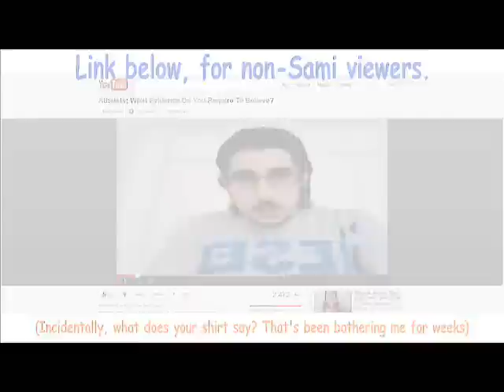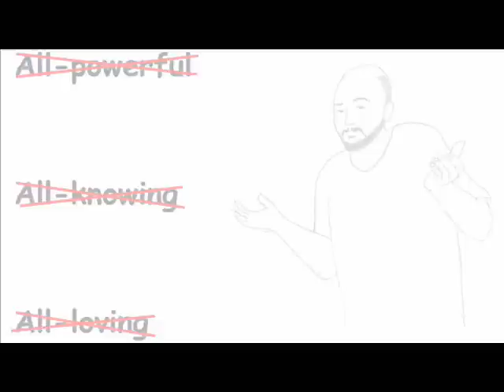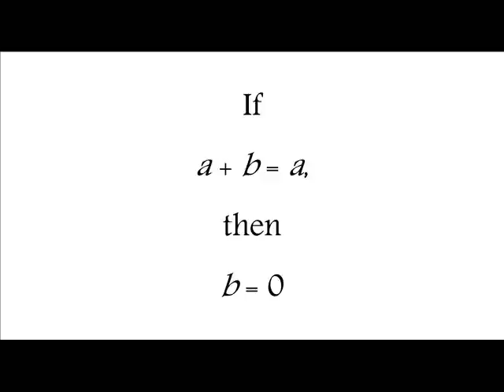So What?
What would it take to convince me that the gods exist, and if I was convinced, how would that change my outlook?
To Sami: Sorry to send this so long after you posted your video; it takes me forever to make one of these things, but I hope you find that it answers your question, and also that you'll consider the question I pose in return and tell me what you think.
To Mrs. D: thanks as always for the guidance and the support.

The transcript is on Live Journal, for those who have trouble understanding my accent
And I always post transcripts and sketches at the channel

And before you ask, no, as of October 2013 he has never replied to me.